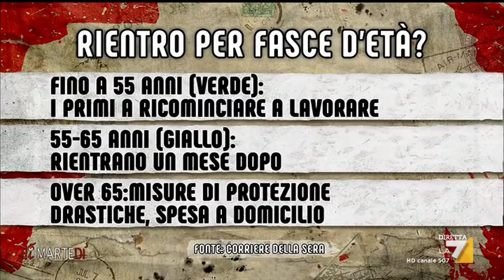Coronavirus, l'ipotesi di rientro per fasce: l'opinione del Ministro Speranza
Il rientro a fasce alla normalità della popolazione, l'opinione del Ministro Speranza a diMartedì: "rientro per fasce d'età? I nostri scienziati stanno studiando scenari anche con queste modalità. Non è questo il momento, di questo problema ci preoccuperemo più avanti. In questo momento dobbiamo contenere il contagio, siamo ancora nel mezzo di questa sfida non siamo nel momento d'uscita"